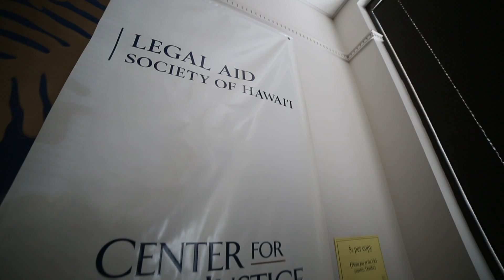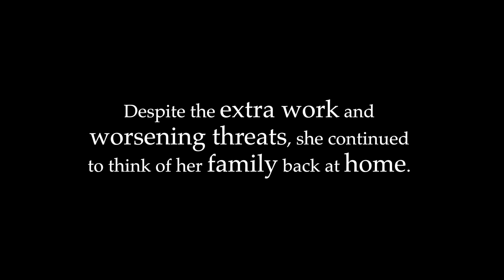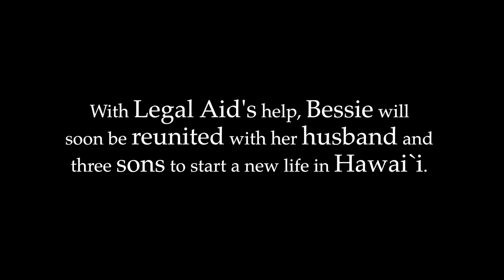The Legal Aid Society of Hawaii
Helping the people of Hawai‘i meet their legal needs since 1950. As the state’s oldest and largest non-profit, public interest law firm with offices statewide; Legal Aid helps ensure justice and fairness for all by providing civil legal aid to the most vulnerable in our society.

In working towards the vision of building a just society; we want to first help make the legal system a little less intimidating by providing easy to understand legal forms and brochures, including online forms that people can use when they go to court. Second, we help people help themselves by providing legal assistance so people can better know their rights and know how to solve their legal problems. Finally, we try to level the playing field by providing legal representation to those that need it the most.